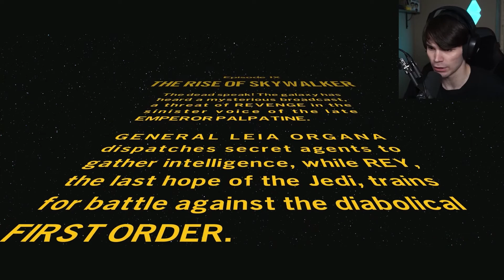EMPEROR PALPATINE RETURNS!!! | Lego Star Wars: The Skywalker Saga Gameplay Walkthrough - Episode 9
Continuing my Lego Star Wars adventure with Episode 9 - The Rise of Skywalker
Lego Star Wars: The Skywalker Saga Lets Play

Lego Star Wars: The Skywalker Saga is a 2022 Lego-themed action-adventure game developed by Traveller's Tales and published by Warner Bros. Interactive Entertainment.